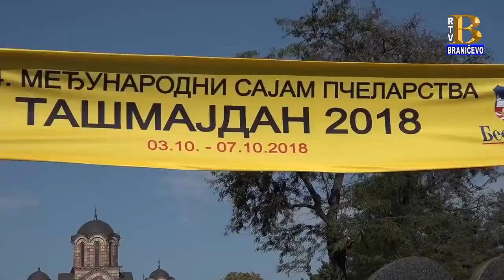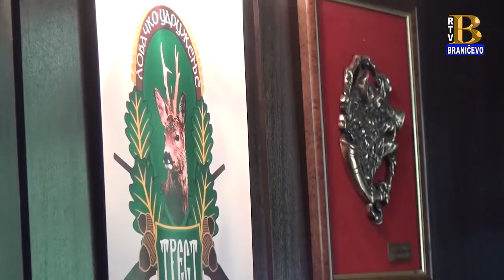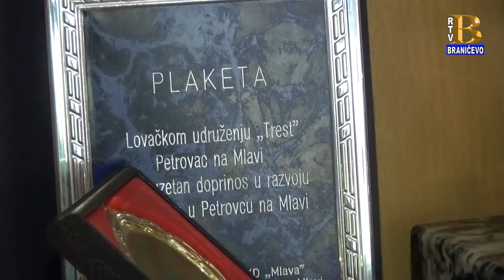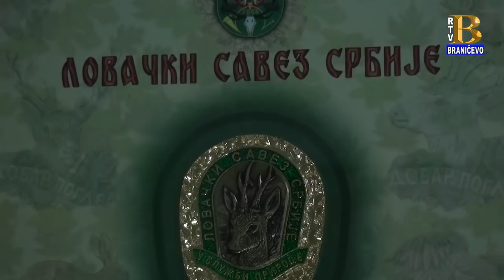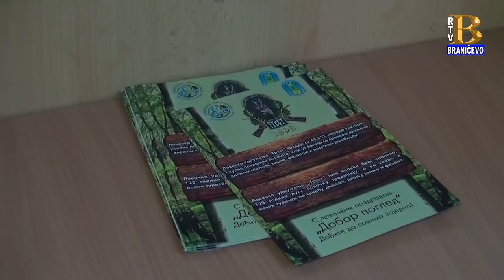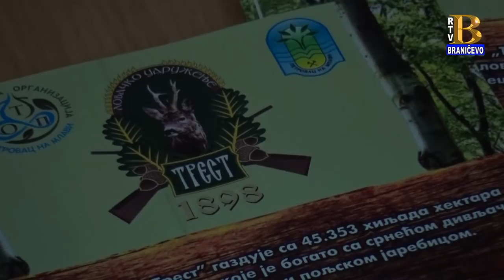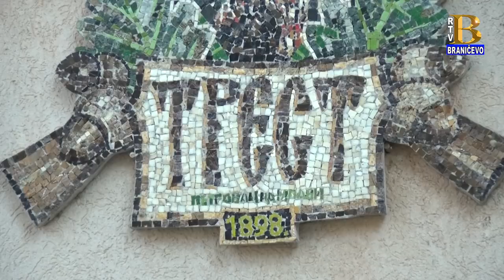Vesti 10.10.2018. (RTV Braničevo)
U vestima pogledajte sledeće priloge:
- Pčelari Žagubice na smotri pčelara na Tašmajdanu
- Jesenja akcija dobrovoljnog davanja krvi u Žagubici
- Divlje svinje prave problem poljoprivrednicima